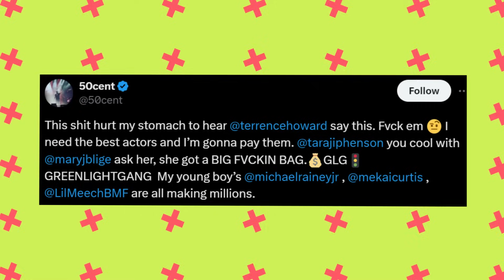Denzel Washington WARNS Terrence Howard of Exposing Hollywood’s Elites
In the early part of the 2000s, Terrence Howard was on the cusp of major stardom. He'd been around since the mid-nineties, stealing scenes in movies like Dead Presidents, Mr. Holland's Opus, and The Best Man, which, by the way, spawned a legit franchise. But it was his role in Paul Haggis' Oscar-winner Crash that led to many saying he would be the next great actor of his generation.